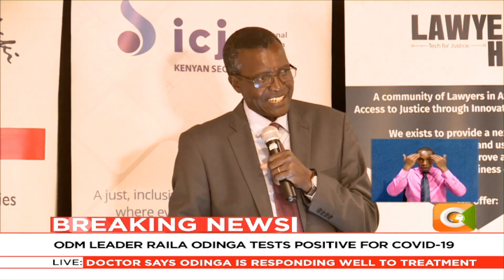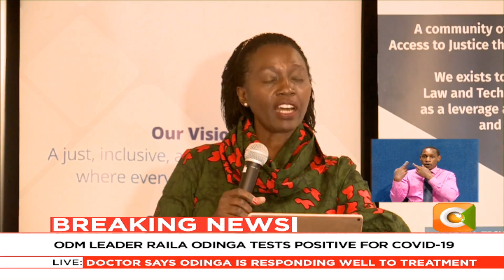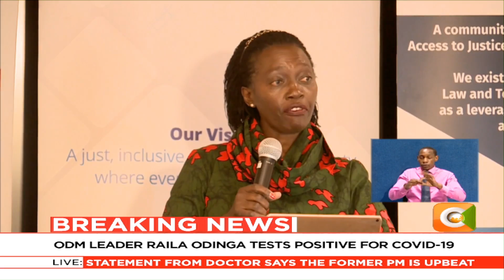Former Chief Justice David Maraga says impunity a threat to Kenya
Retired Chief Justice David Maraga is warning about the constant disregard for courts order, terming it as a threat to the rule of law. Maraga accuses the executive arm of government of promoting the culture of impunity in the country. The former CJ also dismissed the ongoing attempts to amend the constitution, saying the current one was yet to be fully implemented.